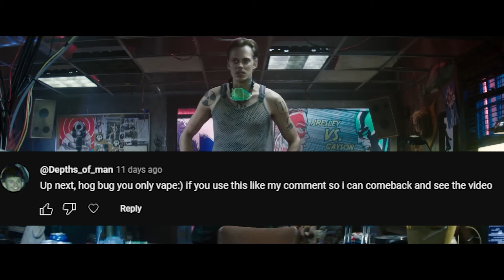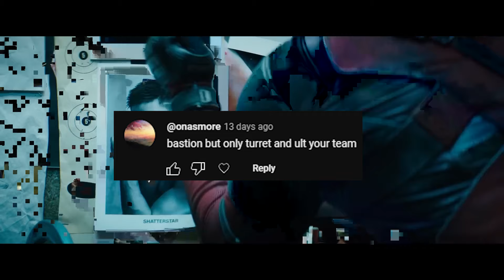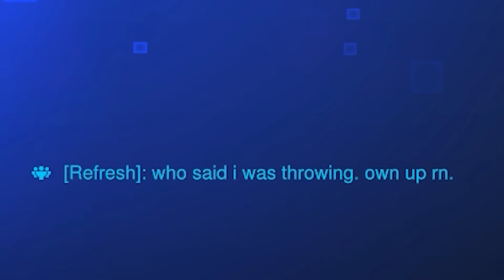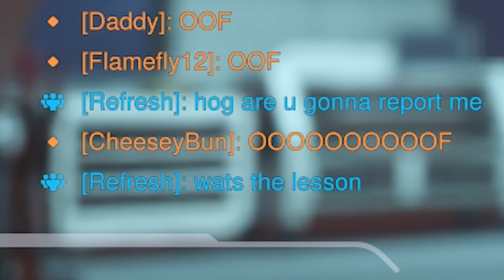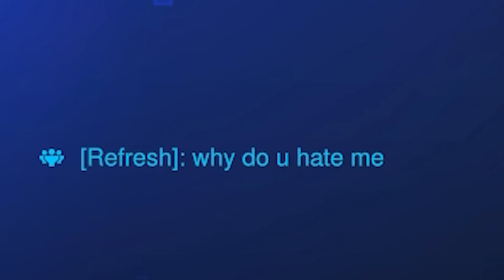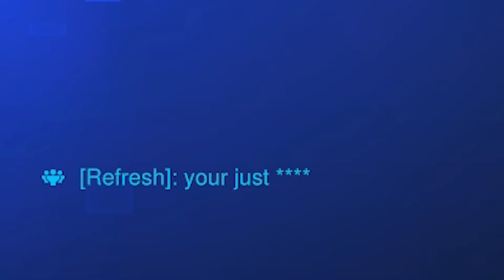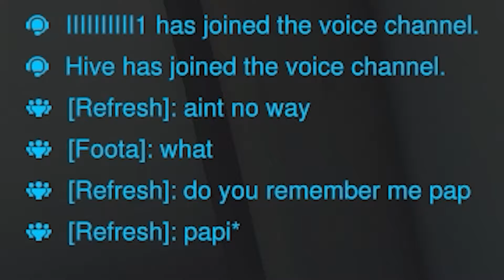Healing the Enemy Team in Competitive... Series 2 | Episode 5